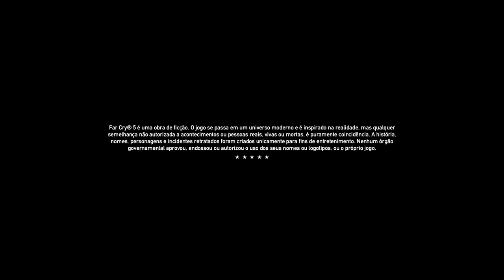Um desertor pro time!|far cry 5 #7